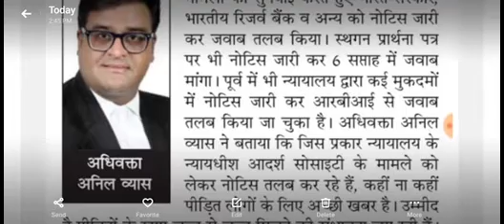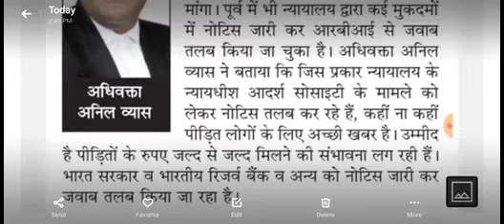Adarsh Society news 8 April 2021, सभी आदर्श सोसाइटी के निवेशकों के लिए बहुत ही ज़रूरी सुचना